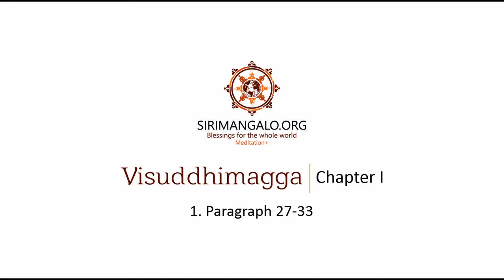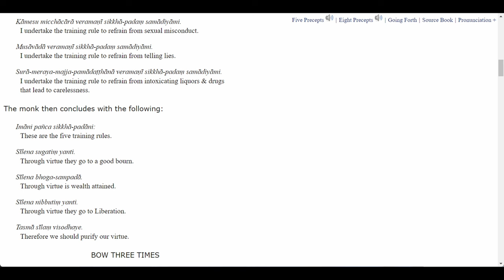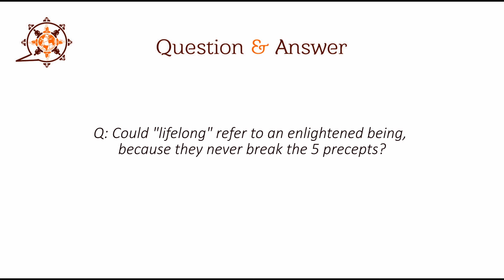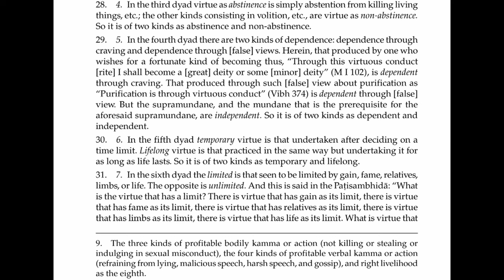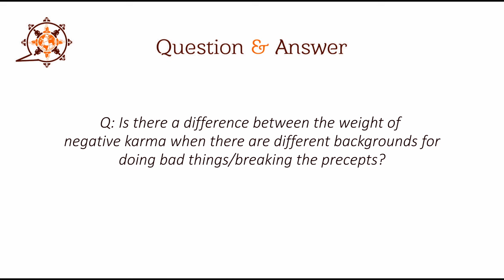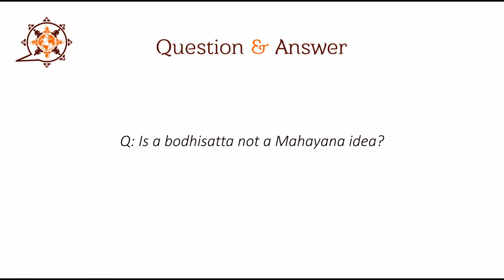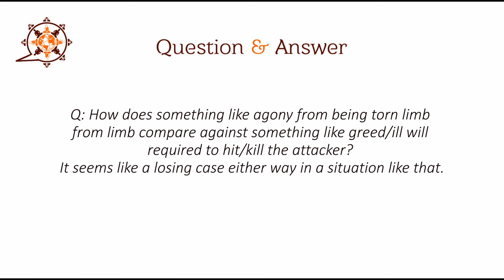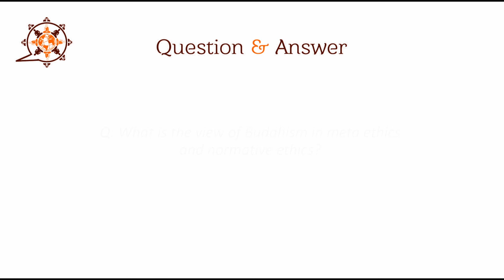Visuddhimagga - Path of Purification 3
04:20 Sadhu
04:32 Reading starts
04:30 Paragraph 28
05:45 Q: Why does it say that the view that purification is through virtuous conduct is a false view?
12:09 Q: Isn't it craving, when you keep sila to get a result?
14:01 Paragraph 30
14:26 Could "lifelong" refer to an enlightened being, because they never break the 5 precepts?
15:32 About the uposattha
16:53 Story about someone who died because they didn't break their sila
18:55 Paragraph 31
20:44 Explanation
24:58 About abortion
25:31 Q: Is there a difference between the weight of negative karma when there are different backgrounds for doing bad things/breaking the precepts?
30:09 Paragraph 32
31:52 Explanation
34:40 Paragraph 33
35:58 Explanation
36:06 Q: Is it only the Buddha who can practice for the deliverance of all beings?
36:44 Is a bodhisatta not a Mahayana idea?
37:44 Q: What is the Pali for "zeal" ?
37:56 Q: Are all the "superiors" referring to the bodhisatta or just the last one?
38:41 Q: Q: Where it says that "..virtue of the perfections practiced for the deliverance of all beings is superior" and then it says "..that undertaken for the sake of the noble state.." are they the same kind of superior?
39.18 Q: What do the cankers have to do with virtue?
40:56 Q: How does something like agony from being torn limb from limb compare against something like greed/ill will required to hit/kill the attacker? It seems like a losing case either way in a situation like that.
42:47 Q: Is there a neutral kamma?
42:54 Q: Recently I started considering whether I should try and change the world by voting for a political party which I think would bring good change in the world. Should I do this or should I remain passive about changing the world and instead focus on myself rather than the world?
47:53 Q: What is the view of Buddhism in meta ethics and normative ethics?
48:43 Maybe insert the video Bhante is talking about to click on
52:28 Sadhu